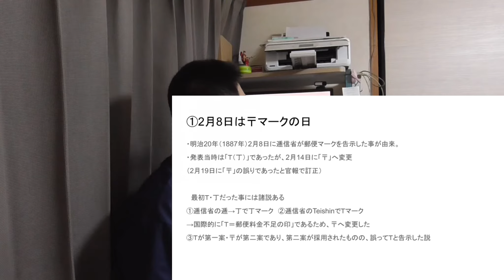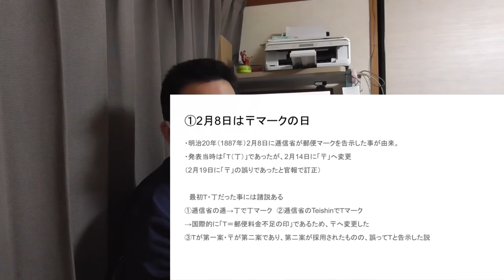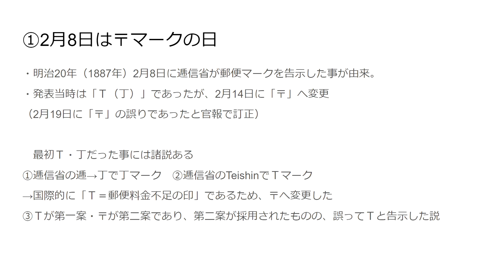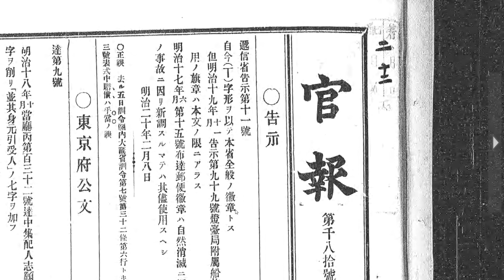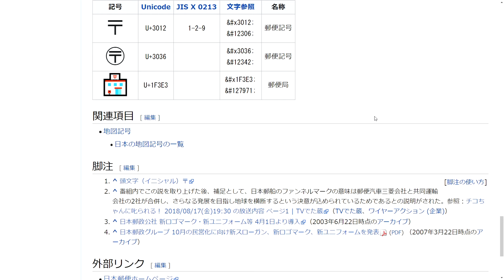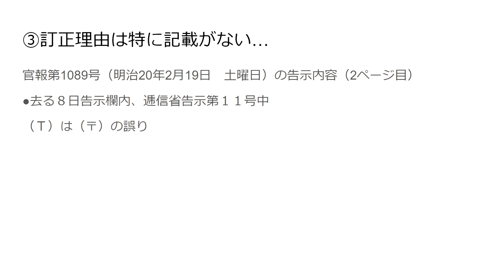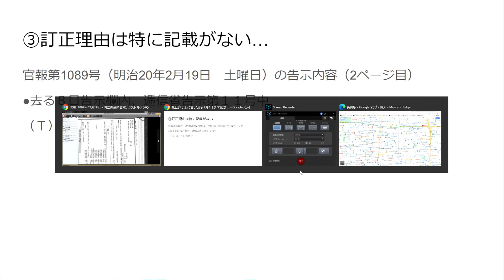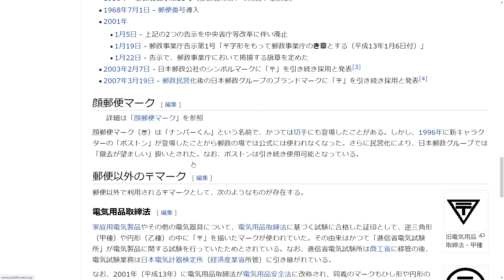ゆうTube24「2月8日は〒マークの日なので、〒マークの由来について色々語ってみた」【郵便いろいろ解説動画】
本日2月8日は、郵便局員ならみんな大好き、郵便マークの日です。
という事で、今回は緊急特別企画として、〒マークに関する由来諸説の解説や研究、各種雑学をお届けしたいと思います。

ちなみに何で山田がこの事を知ってるかって？
それは2月8日が私の誕生日だからだったりします。